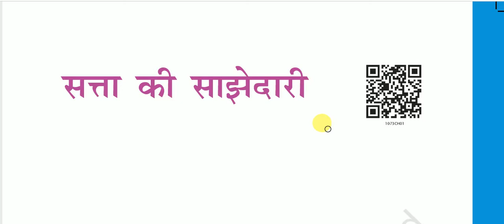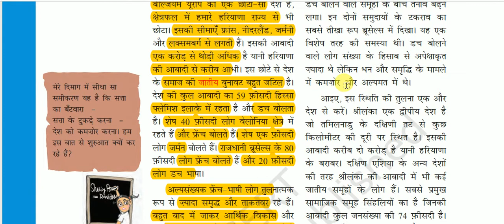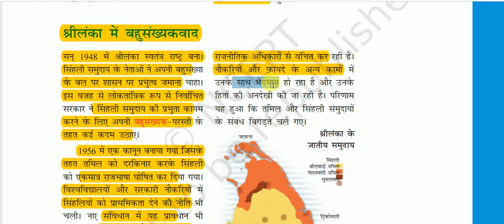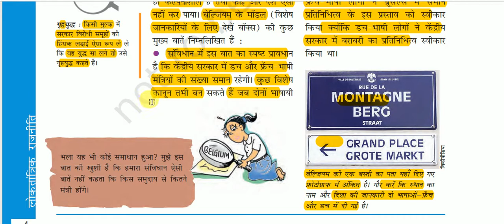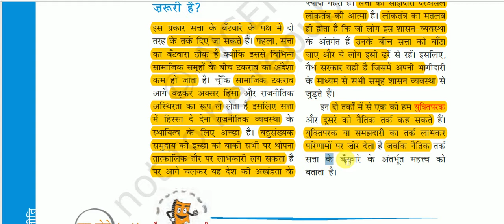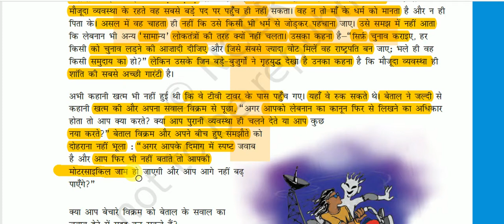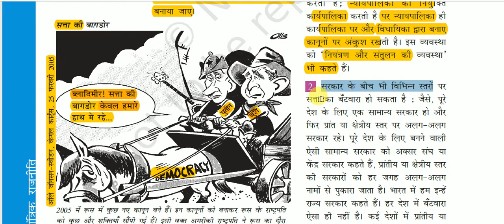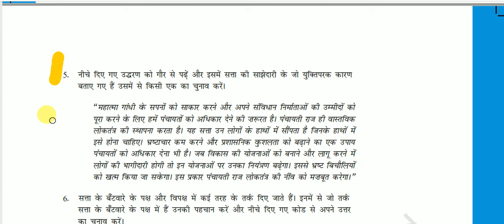NCERT Book Class X (Polity) || कक्षा (10) लोकतांत्रिक राजनीति-2 -: सत्ता की साझेदारी